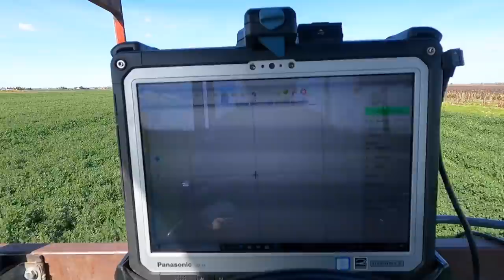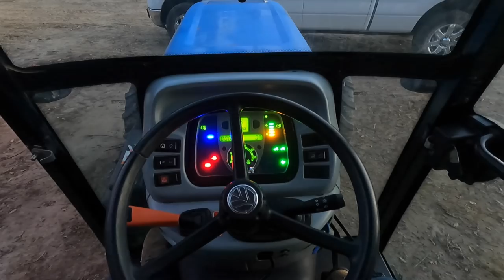Learning to Let Go - Spraying the Vineyard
I’m lucky enough to have help on the farm, now I just to learn to let go of the reigns a little bit!

We’re spraying the vineyard and things are slowly waking up.

Hey everyone!
I’m Tara, formerly known as Beaver Vineyards. I’m a 29 year old, 5th generation farmer in Northern California. This channel is all about my journey back into farming and learning the ropes. I grow grain crops with my dad, I planted my very own vineyard in 2018, I'm a bit chicken obsessed, and NOW (as if I wasn't busy enough) I created, and host, Field Trips!